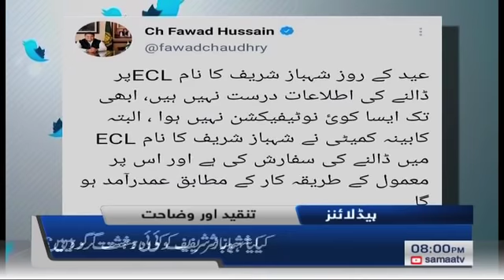Samaa News Headlines 8pm - Shahbaz Sharif ka nam ECL main dalnay ki khabar sach nahin | SAMAA TV